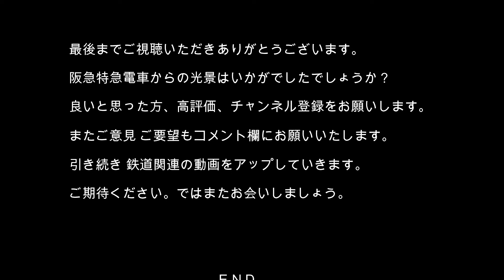【鉄道】No324 阪急 京都線 桂駅から淡路駅まで乗車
京都市西京区 阪急電鉄 京都線の桂駅から淡路駅まで乗車しました。将来の鉄道ファンとのやり取りを 後方展開にてお楽しみください。